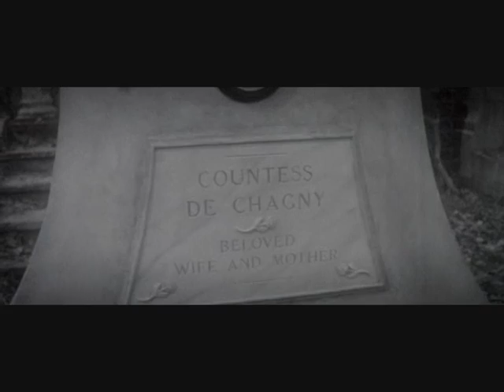Adagio in G minor - The Phantom of the Opera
Just a short clip of the movie: "The Phantom of the Opera" Pretty Romantic...